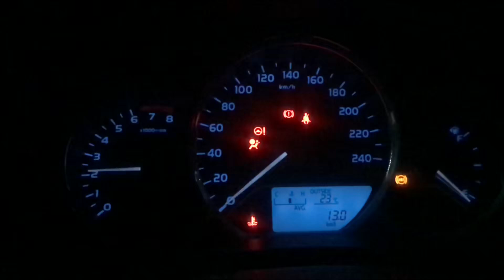Shaheer khan vlog 01